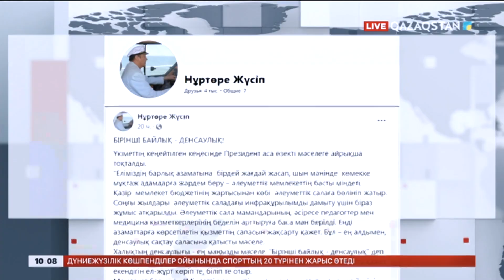Сенатор Нұртөре Жүсіп МӘМС жүйесін сынаған мемлекет басшысын қолдады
Сенатор Нұртөре Жүсіп МӘМС жүйесін сынаған мемлекет басшысын қолдады. Оның айтуынша, азаматтарға көрсетілетін медициналық қызметтің сапасын жақсарту қажет.